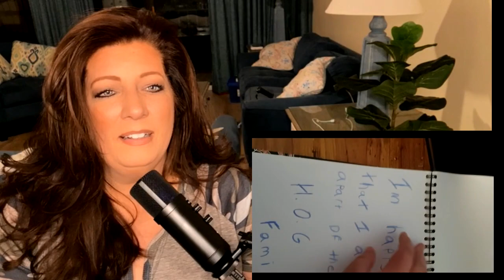Tom MacDonald, SUPER Nova - MY FANS - REACTION. Unbelievable shoutout to HOG Family!